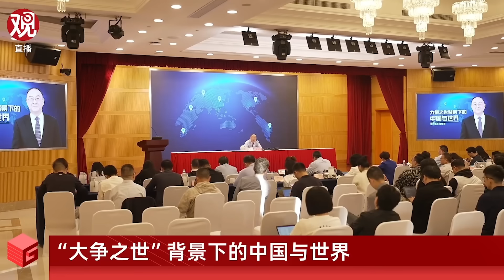金灿荣：两个“科技树”都点错了，我们要小心日本急了咬人